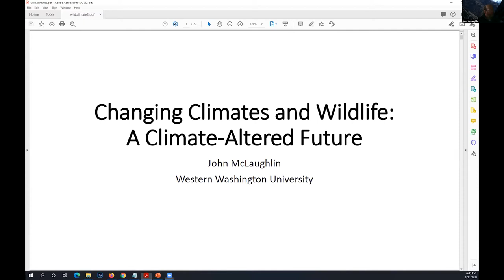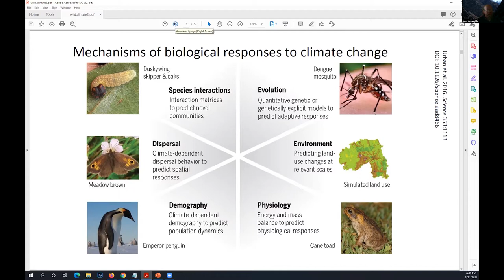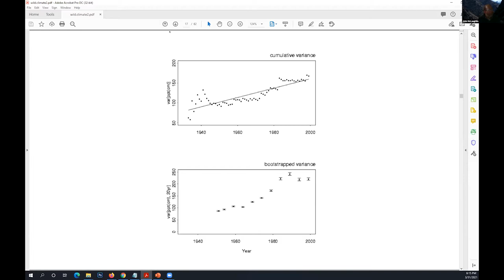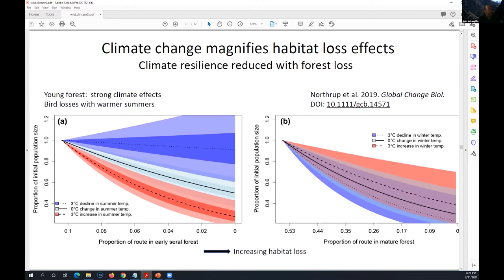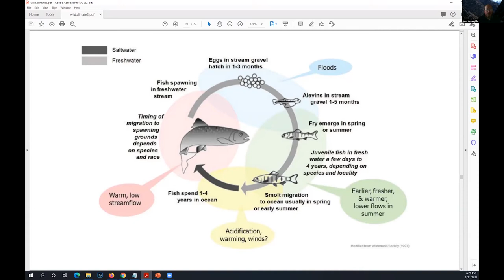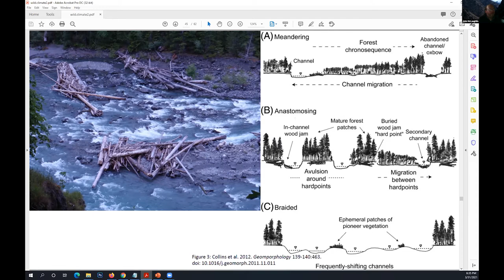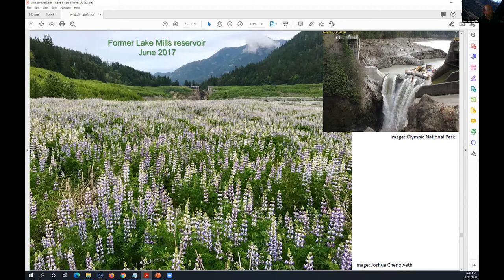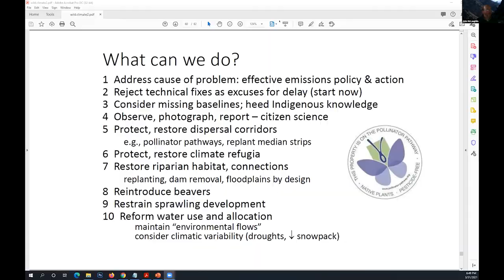Changing Climates & Wildlife: A Climate-Altered Future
This presentation explores the ways that changing climates affect wildlife now and what we can anticipate as climate change continues. Examples include diverse butterflies, bees, fish, amphibians, birds, and mammals. John McLaughlin is an Associate Professor in the Environmental Sciences Department at Huxley College of the Environment, Western Washington University. His teaching and research interests center on population ecology, wildlife ecology, and conservation biology. His research interests include carnivore-habitat relationships, dynamics of animal populations, predator-prey interactions, and wildlife conservation. Ongoing research projects include butterfly responses to climate change and wildlife roles in Elwha River restoration following dam removal. He completed a Ph.D. and M.S. in biological sciences at Stanford University. He earned a triple undergraduate degree at Northwestern University.